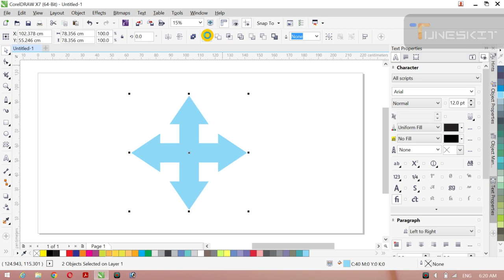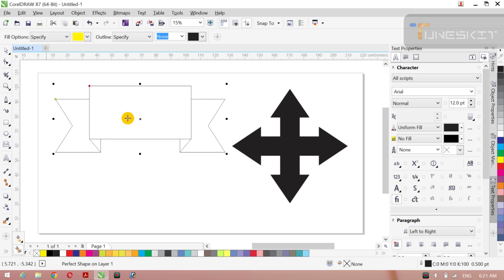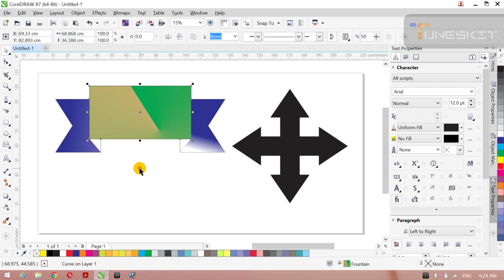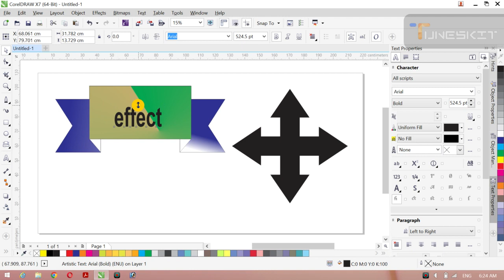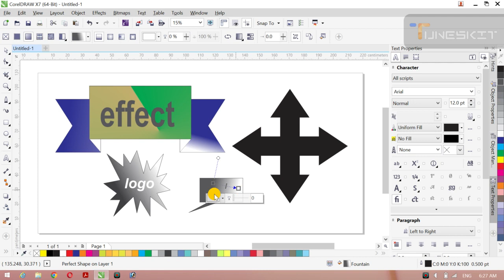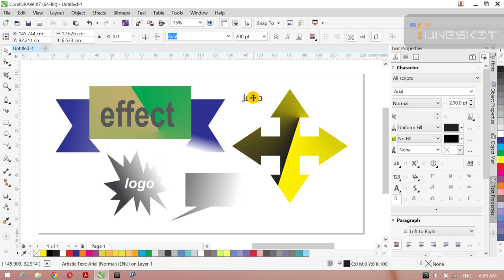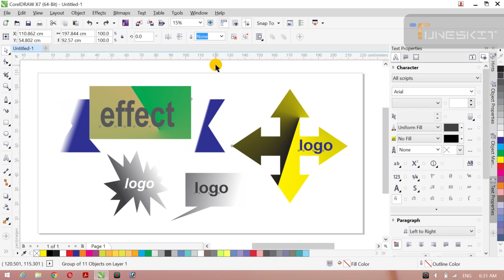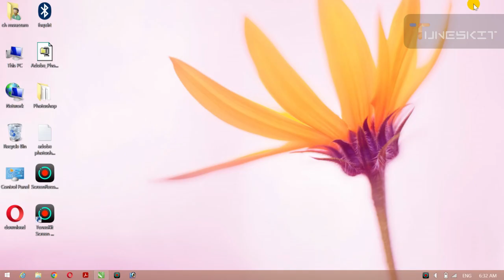shaps efect logo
shaps efect logo.shaps efect logoshaps efect logoshaps efect logoshaps efect logoshaps efect logoshaps efect logo